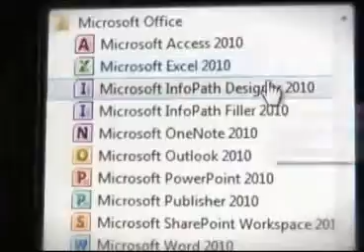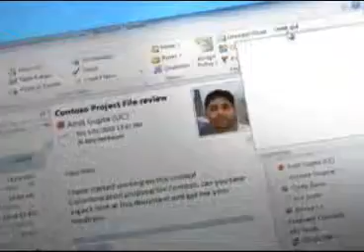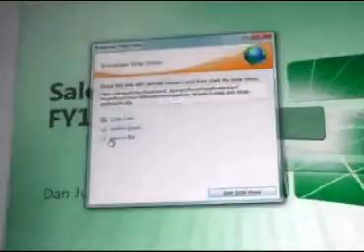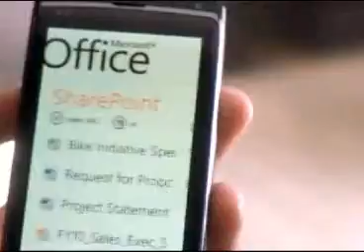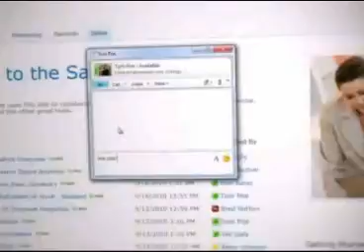Microsoft-Office365.flv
Here in an interview with Microsoft we talk about the cloud...